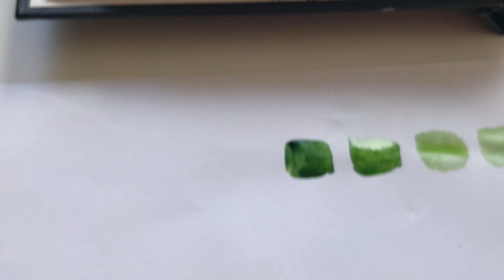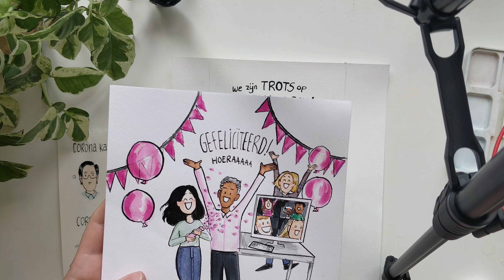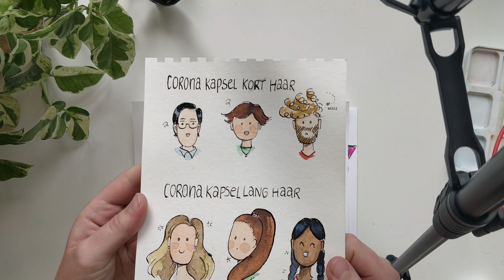Aquarel tutorial voor beginners | deel 1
Mijn tips over aquarel voor absolute beginners.